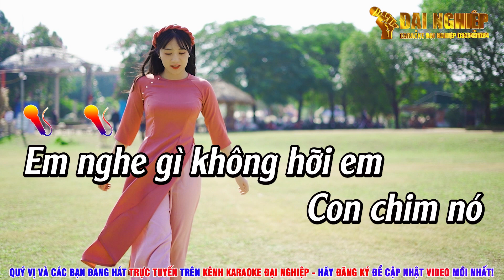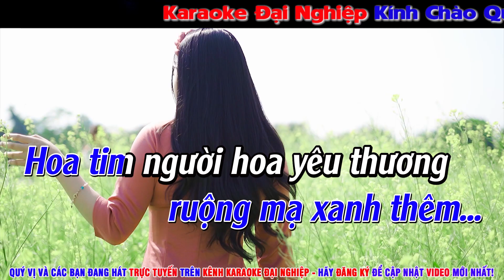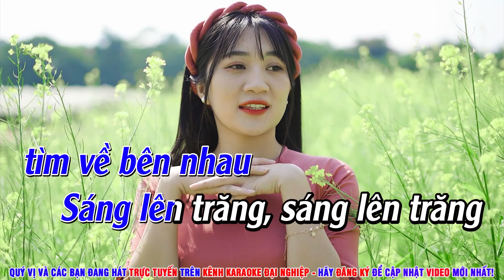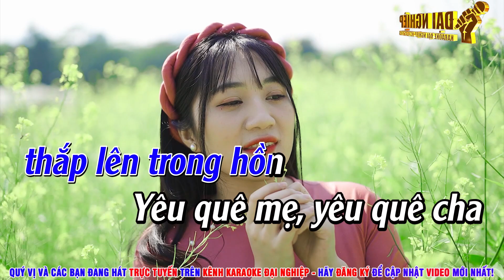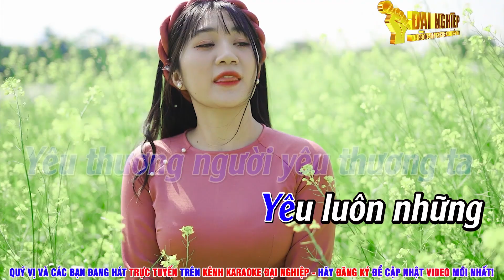Thương Quá Việt Nam (Beat 2023) Karaoke Tone Nam Nhạc Sống Cực Hay, Dễ Hát || Karaoke Đại Nghiệp